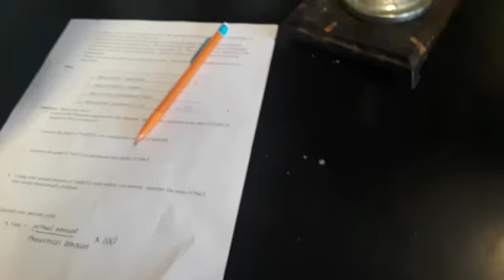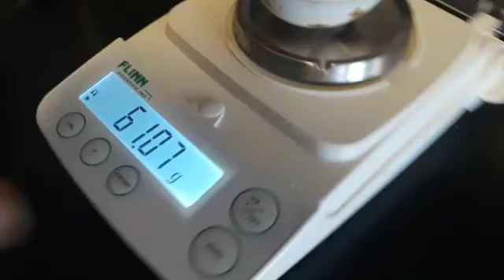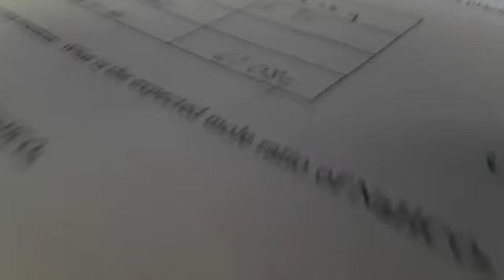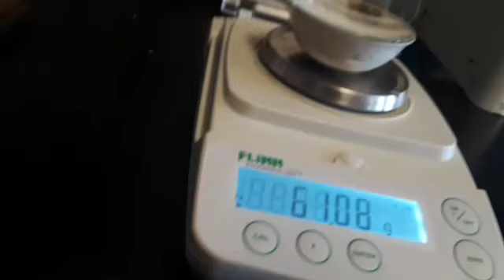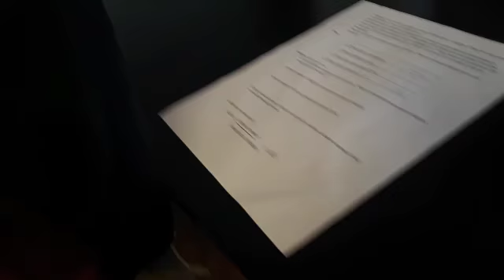Guy ask girl to prom at end of video!!! Episode 003